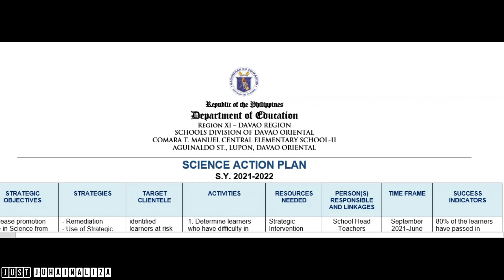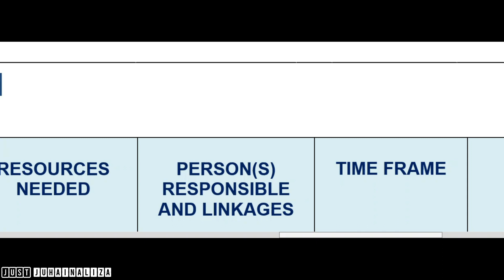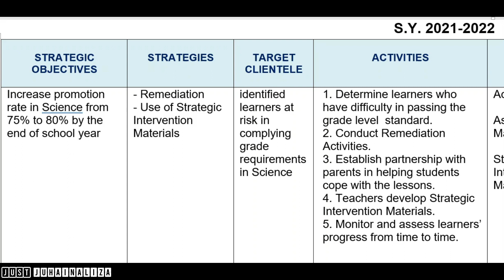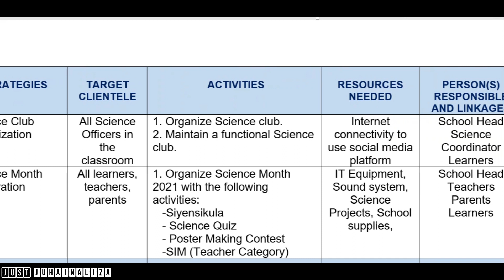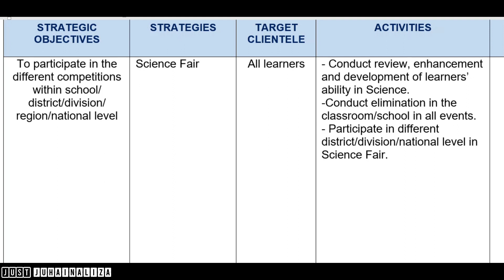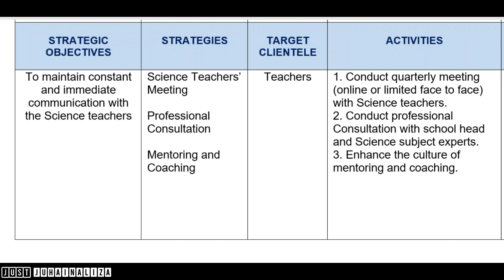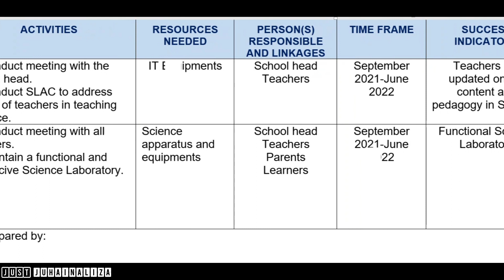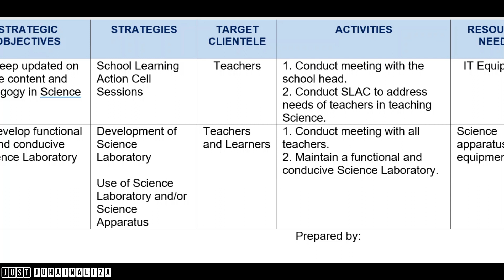SCIENCE ACTION PLAN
This video shows a sample action plan in science.